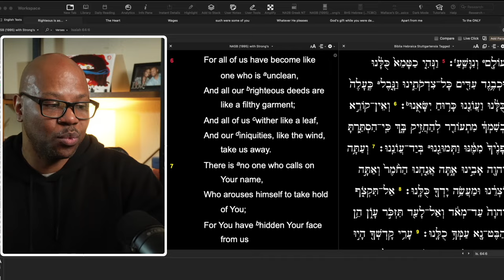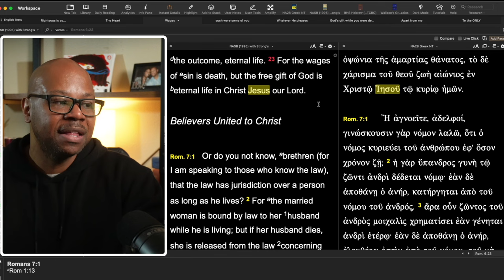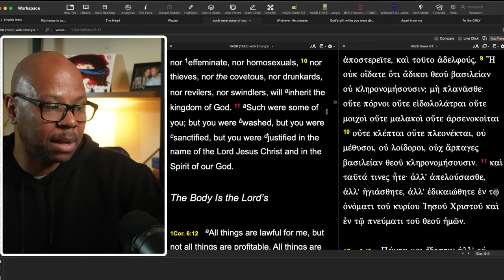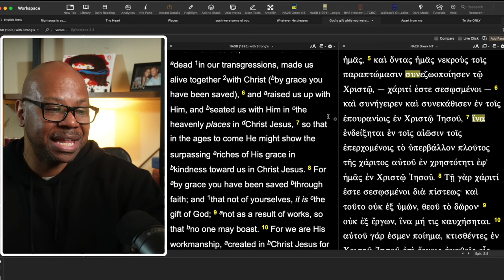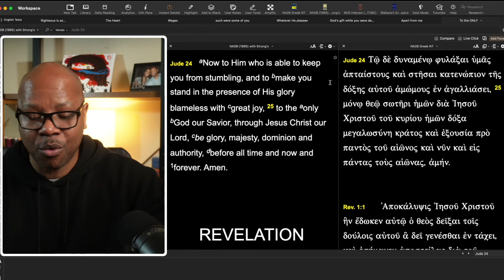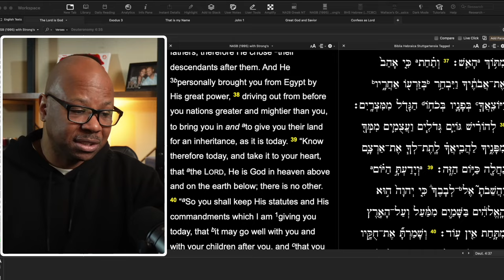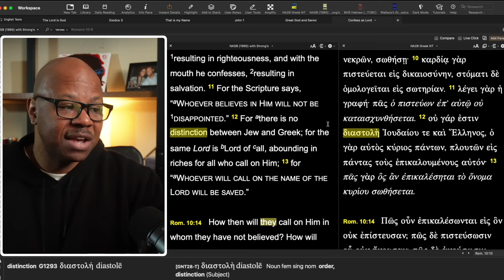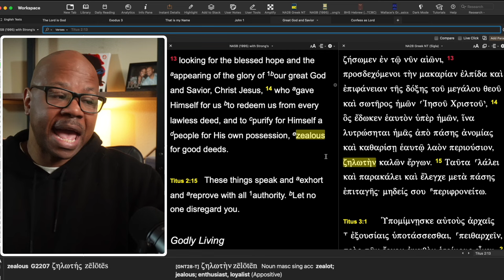What God Really Wants You to Know?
Everything God wants you to know in less than 10 minutes